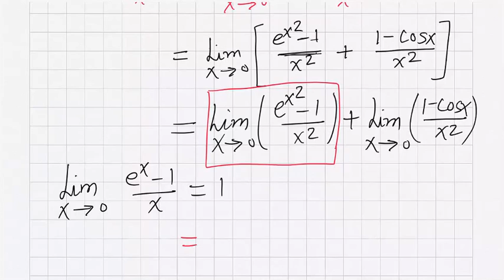Limit of Function Example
Limit of the Function in Hindi, Example of Limit of the Function in Hindi, Limit of the Function - Hindi, Limit of the function in Hindi

Board: CBSE, ICSE, ISC, other boards in India, USA, UK, Canada, Australia, New Zealand, Europe, other countries,

Limit of the Function in Hindi, Example of Limit of the Function in Hindi, Limit of the Function - Hindi,